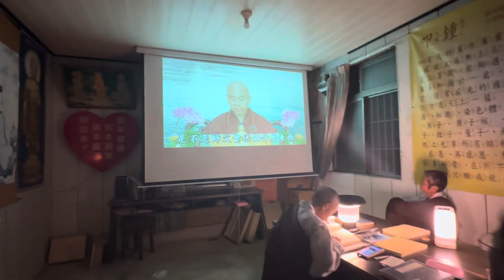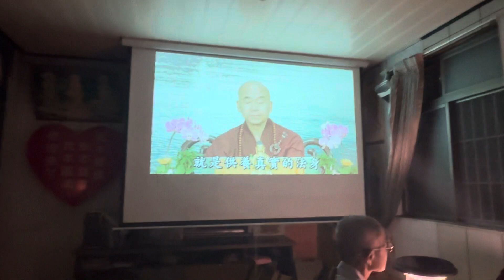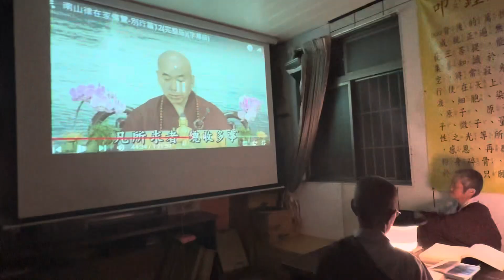上天下因律師南山律258頁🥒🧠🆗❤️🌈🥒